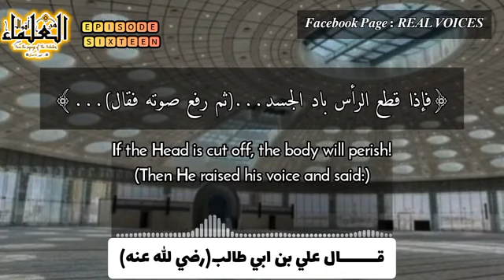Episode 016 : من أقوال العلماء